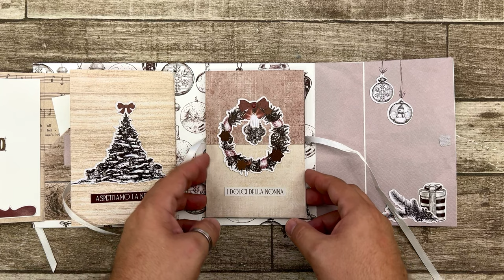IL NATALE VINTAGE - CORSO CON TOMMASO BOTTALICO. 26 NOVEMBRE